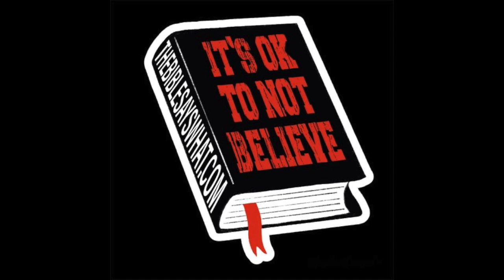The Bible Says What!? Episode 234: Less Bad with Michael Jaquith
On today's episode, I talk with Christian podcaster and life coach Michael Jaquith. We discuss fruits, 15% doubt, and less bad options.

As always, thank you for listening, sharing, and supporting the show.

The Bible Says What!? the book is now available! Click here!

Thanks to the cosmic powers of the internet, it is now possible to buy me a beer or coffee online. and click the appropriate buttons.